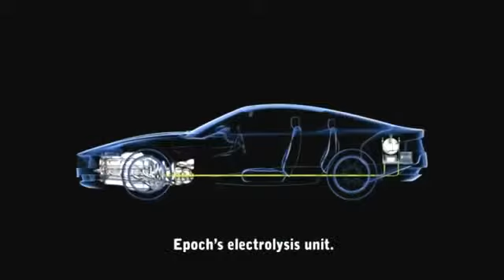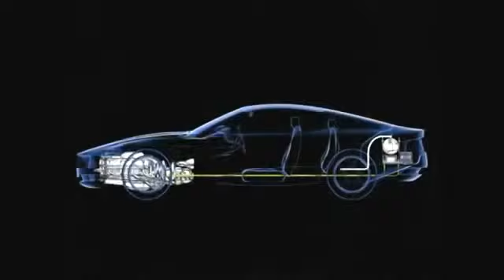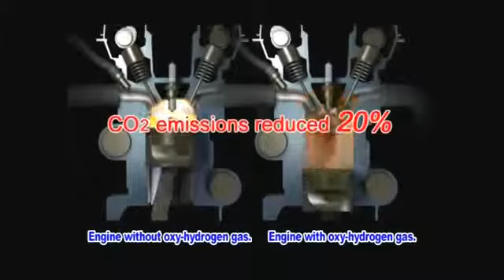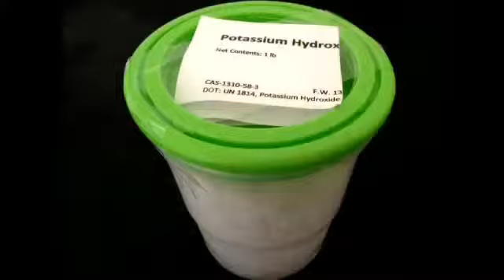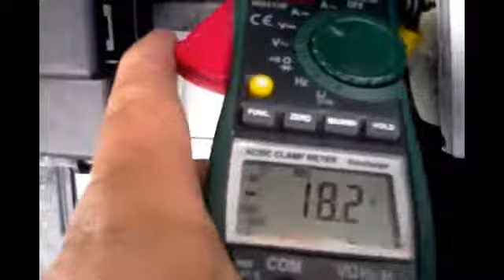its just that simple 2